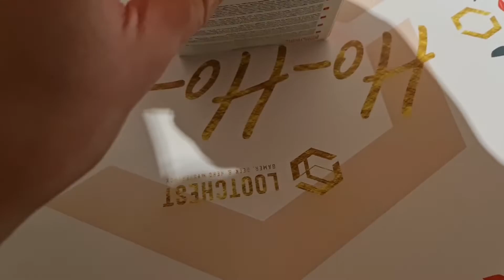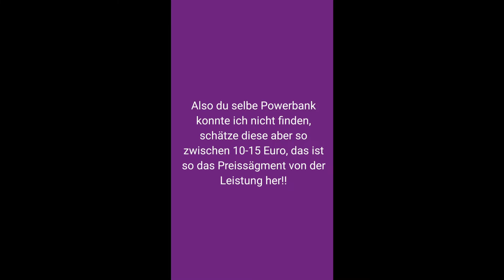Lootchest Adventskalender 2022 (Türchen Nr 2) Unboxing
Hey leute ich hab mir für 99 Euro den Lootchest Adventskalender bestellt. Der Warenwert beläuft soch laut Lootchest auf über 180 Euro. Hinter 24 Türchen verstecken sich Dinge die das Nerdige Herz begehren. Alles aus Film, Serien sowie Games oder Mangas.

Ich werde jeden Tag ein Türchen öffnen und schauen was das Produkt wert ist am Ende, indem ich es Vergleiche mit anderen Seiten, wenn man diese so bestellt, ich werde natürlich dabei das günstigste Angebot heraus suchen. Es folgt bis zum 24. Dezember ein kurzes Video welches meisten nicht länger ist als 2-3 min und mit Smartphone gefilmt wurde also nichts allzu großes.

Schaut gern jeden Tag vorbei und seid gespannt am 25. Wird es dann nochmal ein ausführliches Abschlussvideo geben. Mal schauen was ich mit dem Zeugs mache.

Folgt mir gern auf meinen Social Media Kanälen um nichts zu verpassen.